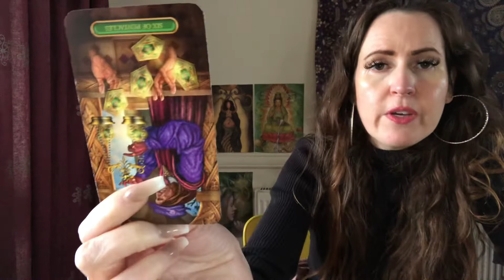TAURUS ♉️ DAILY TAROT READING 💜 TUES 20th & WEDNESDAY 21st DEC 💜 THIS CONNECTION GETS EASIER 💪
Or

£35 GBP - 30 minutes Tarot Read via video call

£50 GBP -60 minutes Tarot Read via video call